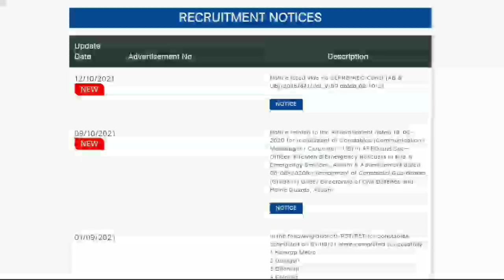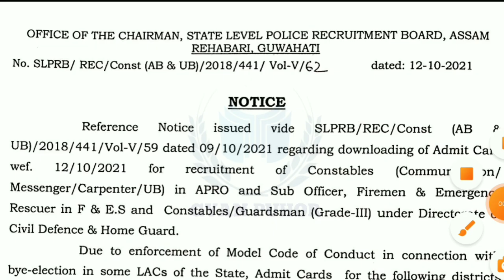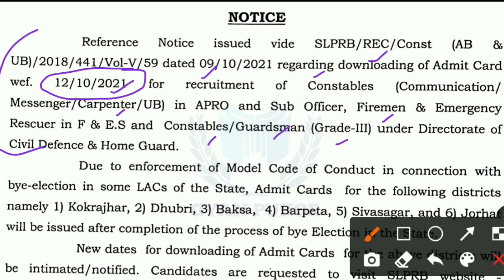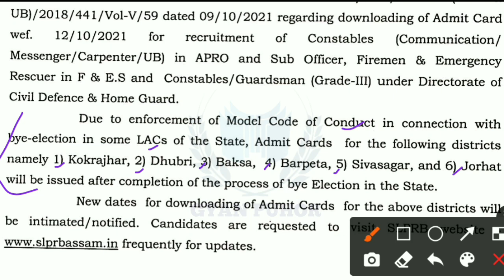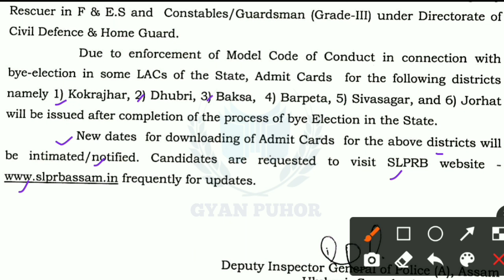Assam Police APRO, Fireman and Guardsman Admit Card Download Issue | Admit Card Download Problem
Video Content :
1. Assam Police Admit Card Download 2021
2. Assam Police New Update 2021
3. Assam Police New Admit Card Download
4. Assam Police APRO Exam Date 2021
5. Assam Police APRO, Fireman and Guardsman Admit Card Download Issue 2021
6. Admit Card Download Problem of Assam Police 2021
7. Assam Police Admit Card Not Download 2021
8. How To Download Assam Police APRO Admit Card 2021
9. Assam Police Admit Card Download Problem 2021